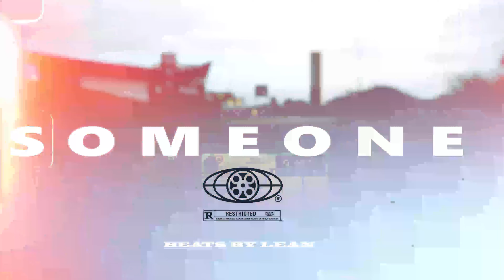(FREE) Central cee x Melodic Drill Type beat 2023 - Sample Drill Type beat "SOME ONE"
***IMPORTANT***: For commercial use you will need to purchase a lease. Any use of my beats require producer credits in description or title. (must always credit Lean as producer)

Those who use this beat without a lease will be hit with copyright.

Prod. Lean

Produced By Lean| Copyright Protected © | FREE FOR NON PROFIT USE ONLY

everybody wants to rule the world sample drill type beat,